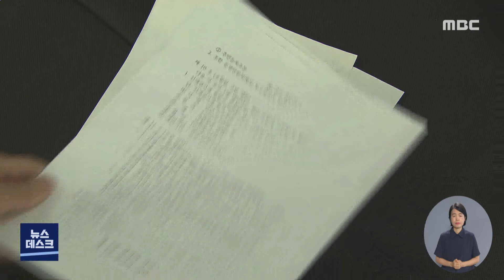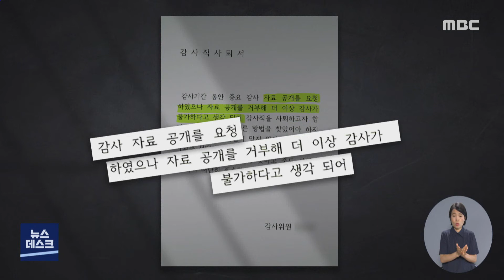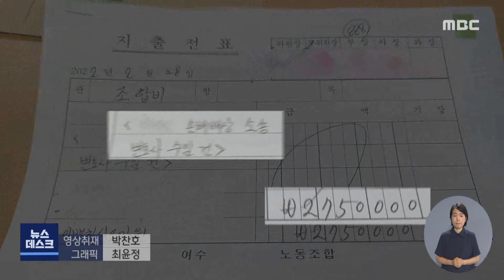규정 있으면 뭐하나.. 여수 노조 주먹구구 운영 -R (220825목/뉴스데스크)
◀ＡＮＣ▶
조합비 유용 의혹이 불거진
여수의 한 노동조합과 관련해 논란이 끊이지 않고 있습니다.

이번에는 운영위원회 구성과
자체 감사에 대한 문제가 제기됐는데요.

노조 규약이 있지만 제대로 지켜지지 않다보니
조합원 사이에서 불만이 터져나오고 있습니다.

◀ＶＣＲ▶
조합비 유용 논란이 불거진
여수의 한 노동조합 규약집입니다.

제23조를 보면
운영위원회 위원은
조합원의 직접, 비밀, 무기명 투표로
선출하게끔 규정돼있습니다.

하지만 현실은 정반대입니다.

위원 선출을 위한 투표는 단 한번도 진행되지 않았습니다.

또 운영위원회 위원 16명 가운데 무려 14명이
부장과 차장급 간부입니다.

평조합원 출신 위원은 2명 뿐입니다.

◀ＳＹＮ▶
조합원(음성변조)
"운영위원회가 일반 조합원들을 대표해서 그 뜻을
집행부에 전달하는 그런 역할을 예전에는 했었는데
지금은 집행부 그 자체가 돼버린 것 같은..."

조합원 사이에서는 불만이 터져나오고 있지만
혹여 불이익을 당할까
선뜻 나서지 못하고 있습니다.

◀ＳＹＮ▶
조합원(음성변조)
"족쇄가 되는 거죠. 위원장 말을 잘 듣고
집행부 이야기를 잘 들어야지만..."

허울뿐인 감사도 문제입니다.

최근 감사위원 한 명이 사퇴서를 제출했습니다.

감사 기간 중 조합명의의 통장 공개를 요구했더니
위원장이 거부해
감사 자체가 불가능하다는 이유에섭니다.

집행부는 자료 공개를 하지 않은 이유에 대해
조합원들에게 이렇게 설명했습니다.

◀ＳＹＮ▶
노조 위원장(음성변조)
"통장? 나 현행범이냐? 못 보여준다. 대신, 조건 하나 걸게.
명예 회복만 시켜라. 모든 내용, 통장 그다음에
거래내역 다 줄게, 내가 다 보여주겠다."

운영위원회 구성에 대해서는
지원자가 없어
부득이하게 집행부로 구성할 수밖에 없었다고 전했습니다.

조합비 유용 의혹부터 근속수당 논란,
그리고 주먹구구식 운영까지.

해당 노동조합을 둘러싼 잡음이 끊이지 않고 있습니다.

◀ＥＮＤ▶